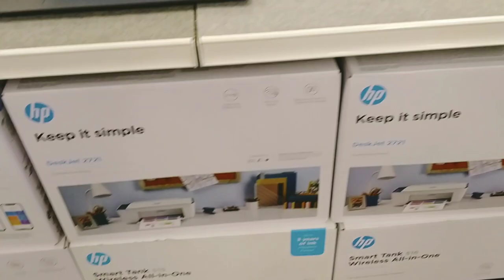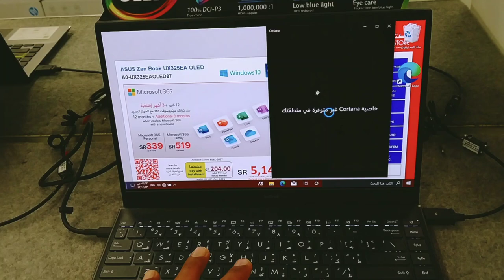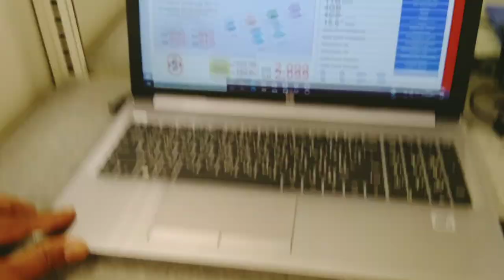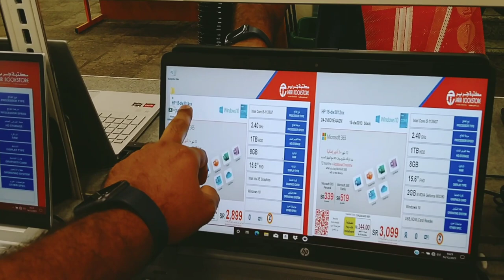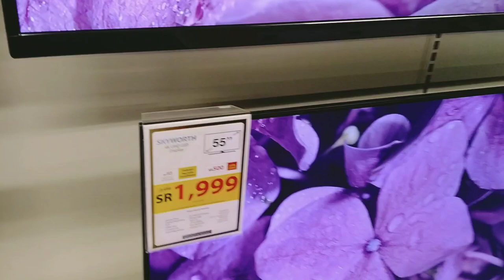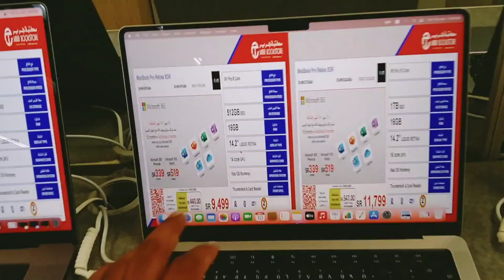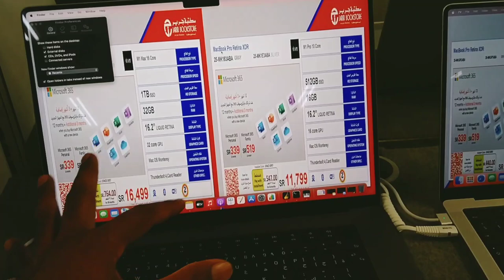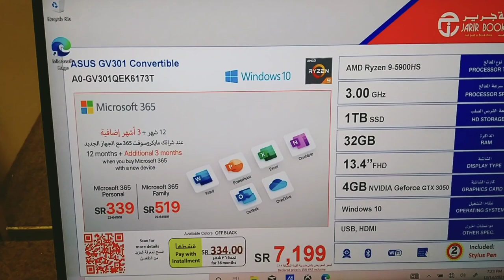Apple iPad Pro Asus Dell Lenovo and MacBook Pro Latest price in JarirBook Store,